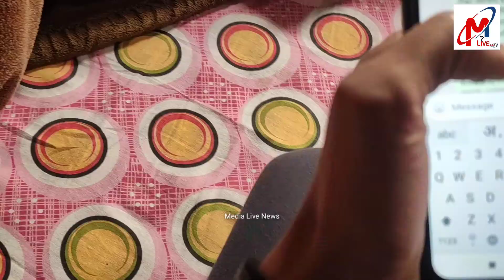madhwapur : सीएचसी में निर्धारित समय पर कोरोना का टीका लेनेवालों को मिला पुरस्कार।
मधवापुर : कोरोना वैक्सीन के दोनों डोज सही समय पर लेनेवाले 11 लोगों को किया गया पुरस्कृत।